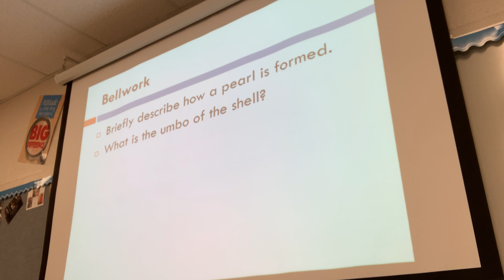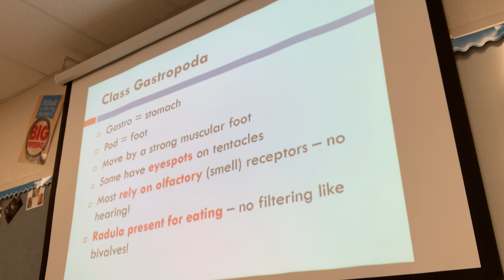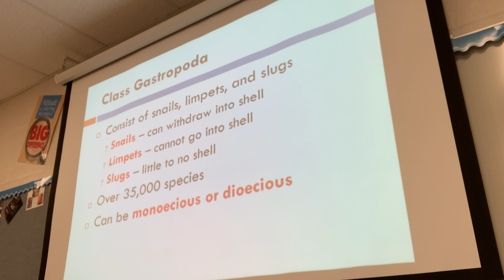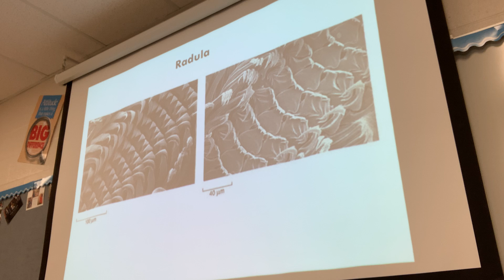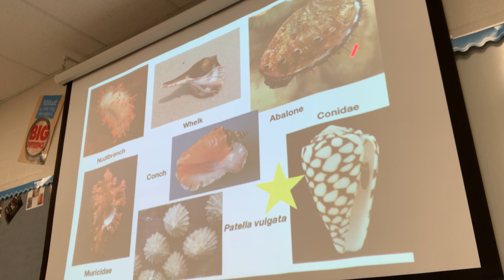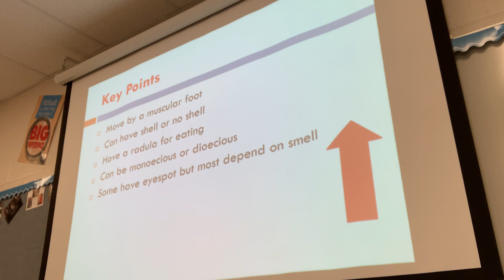Zoology 12/2 Thursday